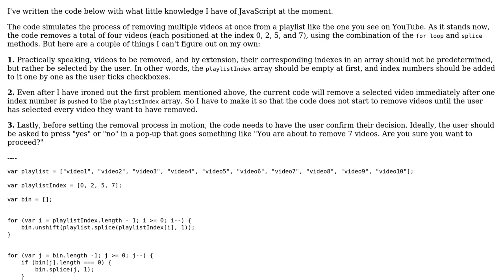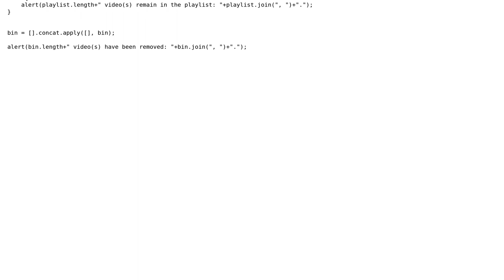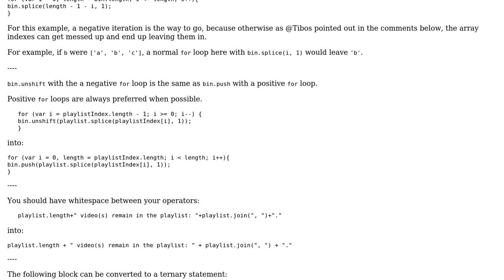JavaScript: Simulating the process of removing multiple videos at once from a YouTube playlist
Code Review: JavaScript: Simulating the process of removing multiple videos at once from a YouTube playlist

With thanks & praise to God, and with thanks to the many people who have made this project possible! | Content (except music & images) licensed under CC BY-SA | Music | Images & others | With thanks to user Quill user pourrait Peut-etre and the Stack Exchange Network Trademarks are property of their respective owners. You are responsible for your own actions.